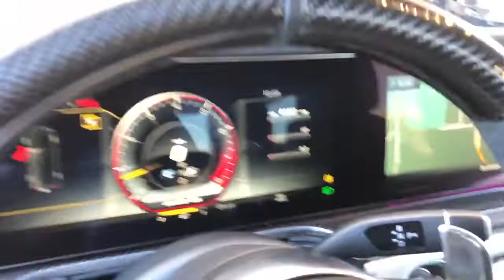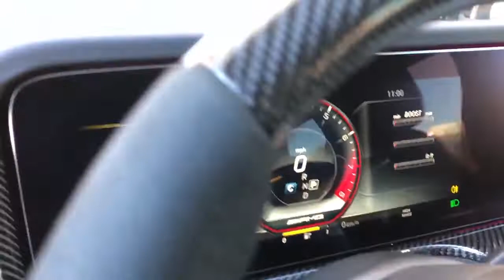2019 Mercedes-Benz G63 AMG | Interior and Exterior Walkaround HD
Hello friends,

Today i am going to show you all the Mercedes-benz G63 AMG 2019. this video include detailed interior and exterior walkaround.It’s capable of reaching 62 miles per hour (100 kilometers per hour) from a standstill in just four seconds. its one of the best off-roaders on the market today.

Follow here-